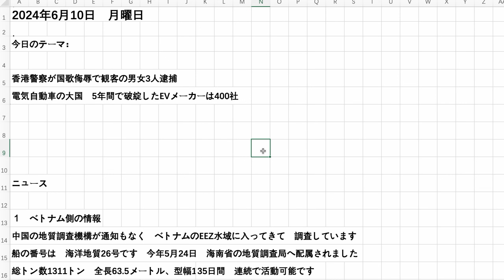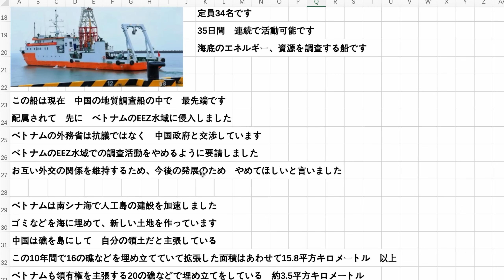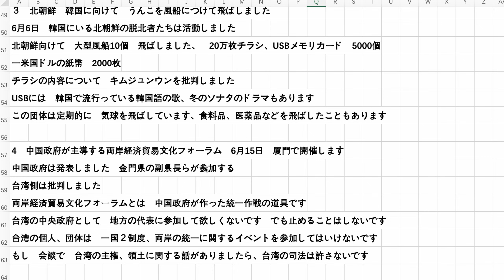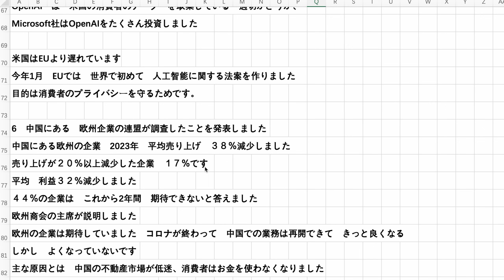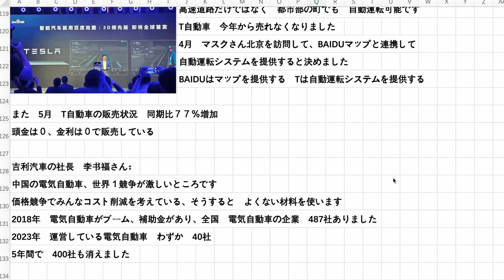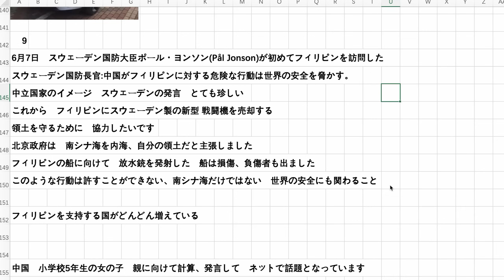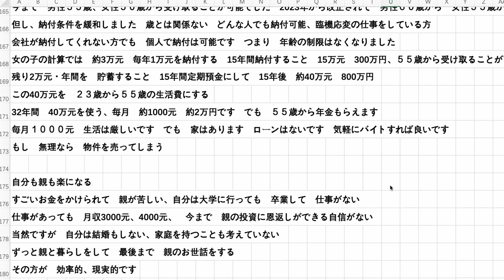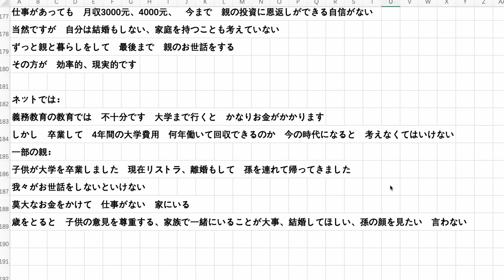中国5年間で破綻したEVメーカーは400社 香港警察が国歌侮辱で観客の男女3人逮捕